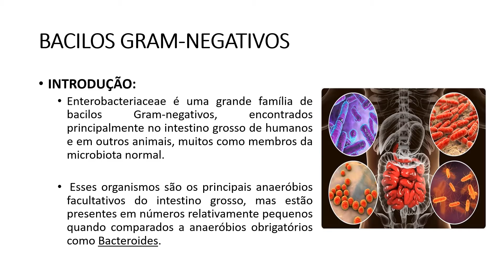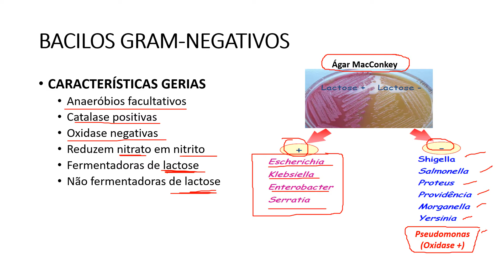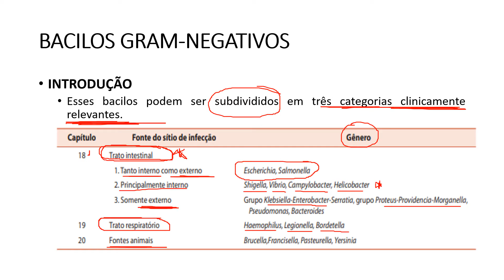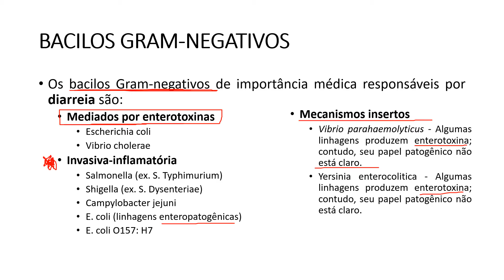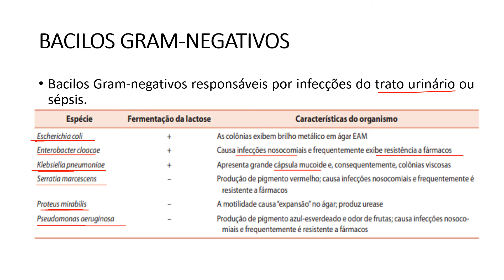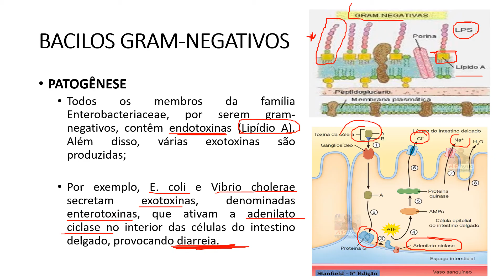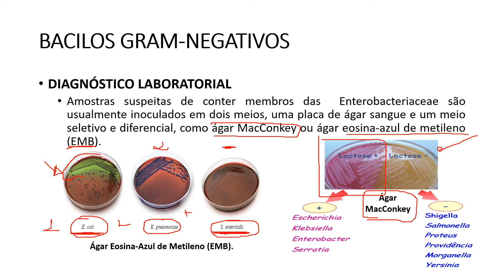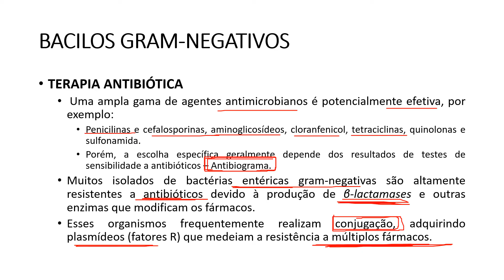Microbiologia Médica: Introdução aos Bacilos Gram Negativos (Família Enterobacteriaceae)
Definição
Características gerais dos BGN
Categorias clinicamente relevantes
BGN com maior ou menor frequência responsáveis por infecções intestinais e urinária
Diagnóstico laboratorial
Terapia antibiótica